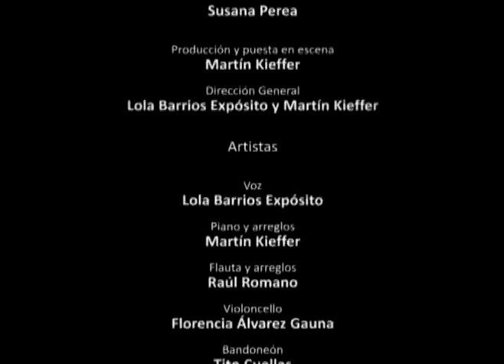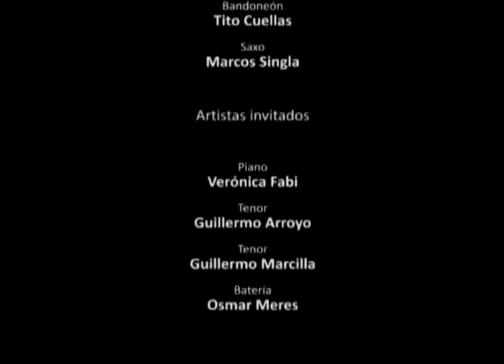Lola y Martin - Compacto La Rancheria 2011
Lola y Martin en la Rancheria de Junín.